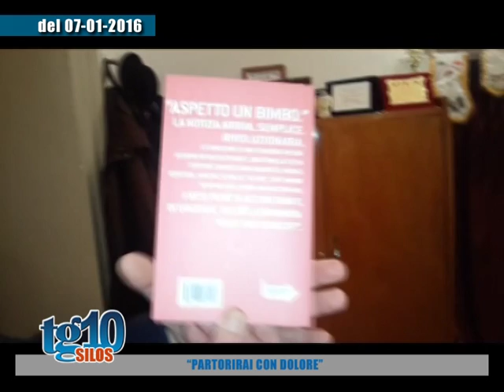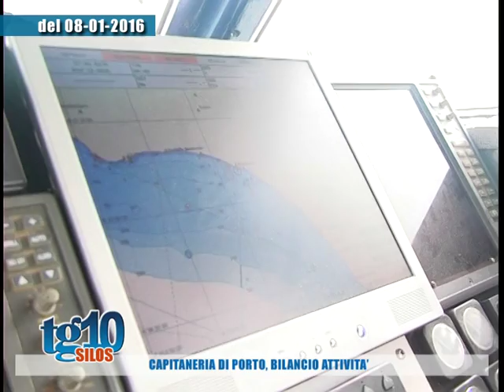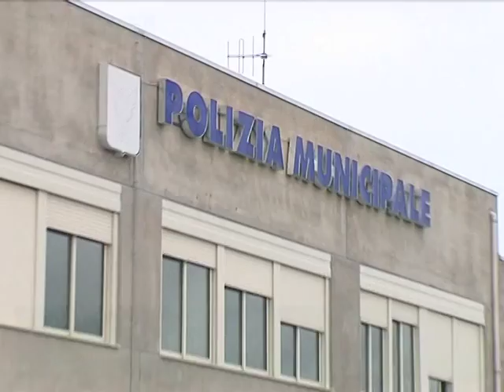SILOS del 10 01 2016